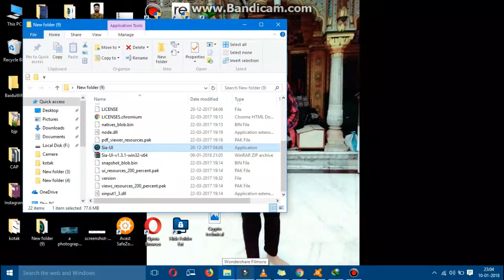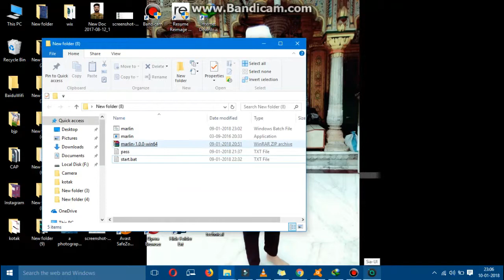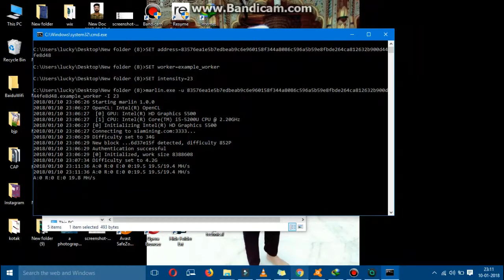How to mine Siacoin with your AMD or Nvidia Graphics Card bitterx crypto technical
A video guide on how to start mining Siacoins using your computers graphics card. This mining guide is good for both AMD & Nvidia graphics cards and the software is compatible with 32/64bit versions of windows.